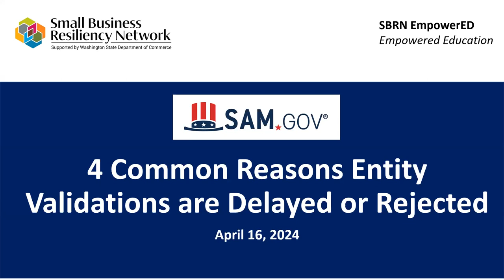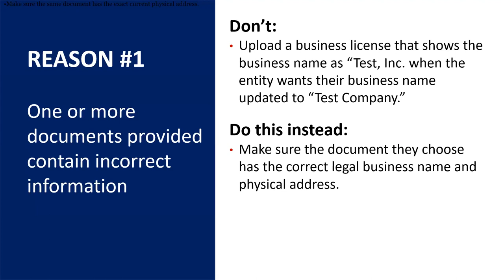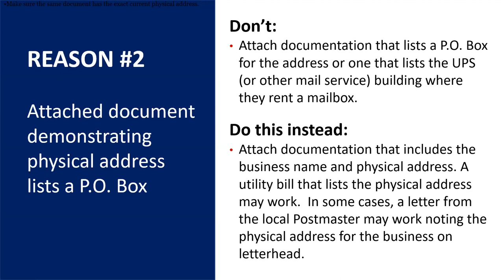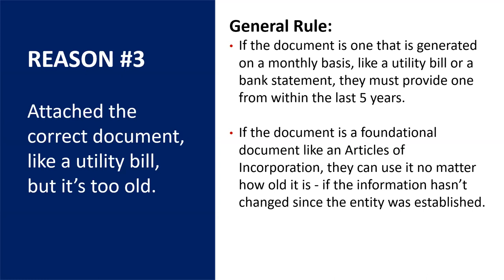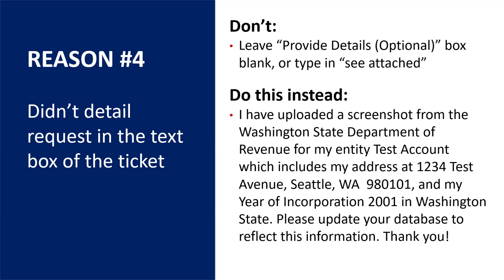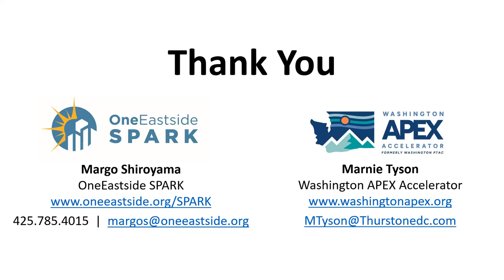SBRN - 4 Commons Reasons Entity Validations are Rejected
This video was created for the SBRN EmpowerED Series to review the  4 common reasons incidents and entity validations are rejected or delayed in SAM.gov.